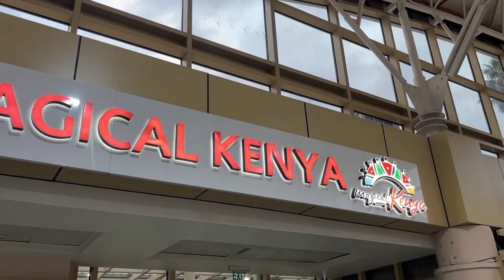Kenya Vlog |When in Nairobi have 2 phones🤣|Transit,touring, trying boba tea, game night & more...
Hiiiiiiiiii. I hope this video teaches you  to not waste time while in Transit 🤣. Nairobi definetly owes me but I will be back!! Hope you like this one  🫶🏾

*Time stamps*
00:00 Intro
00:41 Flight to Nairobi
02:05 Eating out
06:14 Back in Nairobi! Express way & sight seeing..
09:09 Sarit Mall & Trying boba tea
11:16 Banter,eating & game night
17:57 Outro